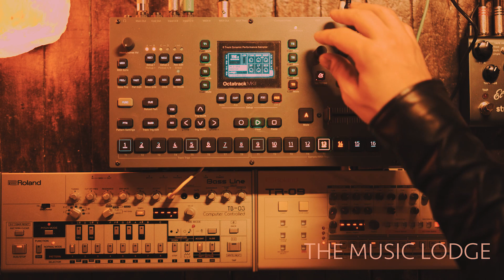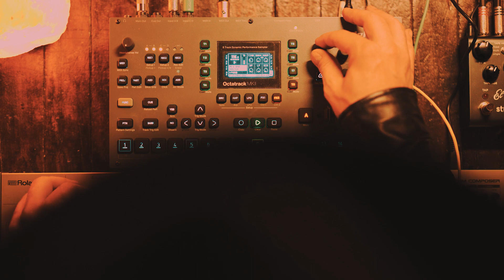HECKNO - TB-03, TR-09, OCTATRACK MKII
Watch in 1080. Headphones recommended.

Four on the floor jam with some Roland boxes and the Elektron Octatrack. It's hard not to do something bouncy when using the TB-03. It's a pain to program, but ultimately worth it. Sounds so cool.
I normally don't use this overhead angle. My big ass head always gets in the way. My apologies. - Derek Hoke. East Nashville, TN.